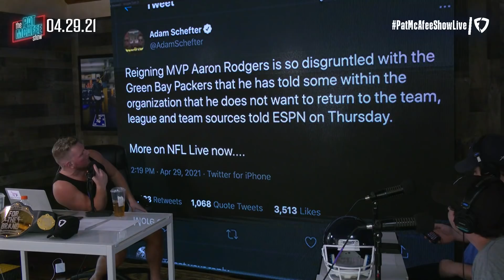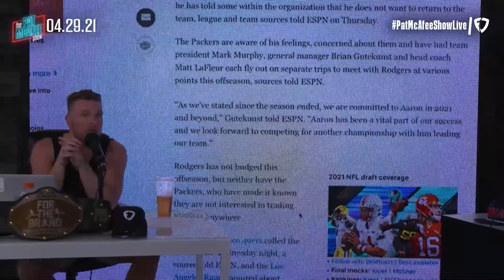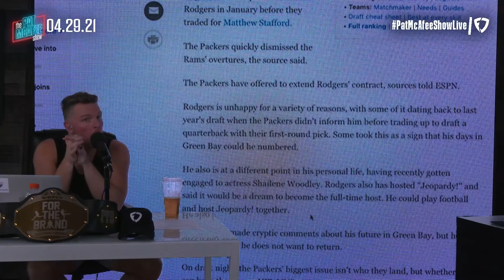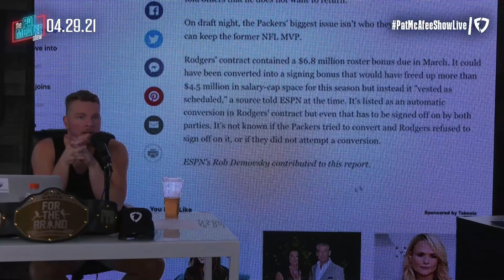Pat McAfee Reacts To Aaron Rodgers Saying He Wants To LEAVE THE PACKERS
It seems like this is the beginning of the end for Aaron Rodgers with the Green Bay Packers...